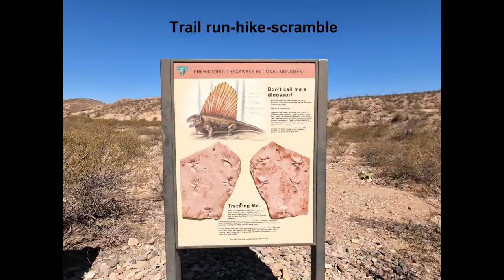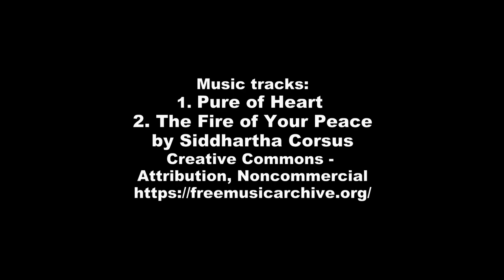Rocotillo Rapids Trail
Near Las Cruces, New Mexico, is the Prehistoric Trackways National Monument. This is a GoPro video of a trail excursion on the Rocotillo Rapids trail. This area is frequented by hikers and mountain bikers, but also motorcycles and ATVs. You might also see grazing cattle here. This is consistent with the BLM doctrine of multiple-use land management.